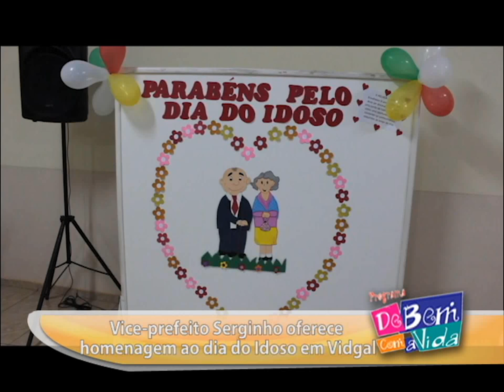HOMENAGEM AO DIA DO IDOSO VIDIGAL